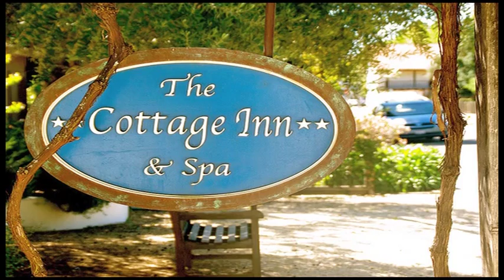Claude Green-Drector, Will Brittain-Actor and Suzanne Weinart THE DOO DAH MAN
Rick Love interviews Claude Green-Drector, Will Brittain-Actor, Suzanne Weinert, THE DOO DAH MAN  at the Sonoma International Film Festival 2015